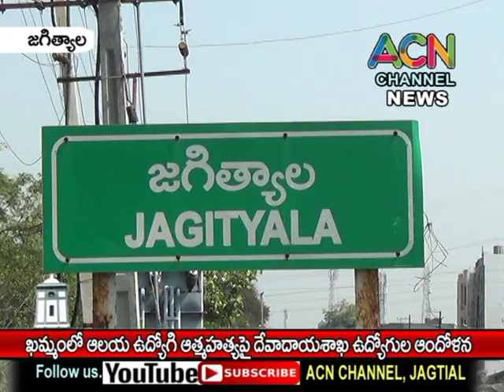జగిత్యాల : ఖమ్మంలో మహిళా ఆలయ ఉద్యోగి ఆత్మహత్య పై దేవాదాయశాఖ ఉద్యోగుల ఆందోళన